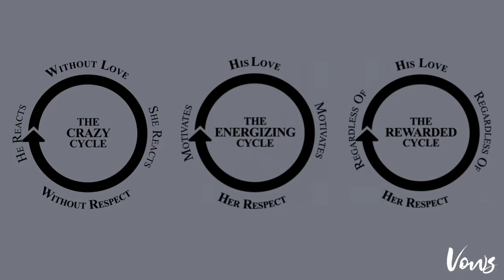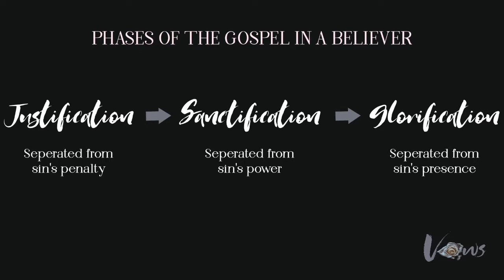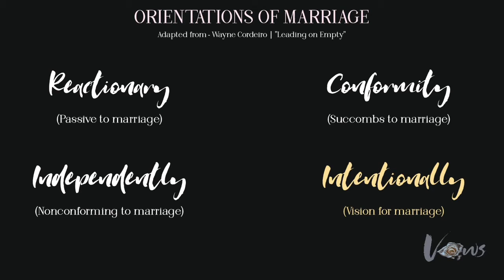In Sickness & In Health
Marriage has seasons of health and seasons that are hard. But what if the hard seasons are part of producing the healthy ones? Instead of looking for a way out of the hard seasons, maybe it's time to start looking for a way through with our vows in mind. And that's exactly what 'in sickness and in health' means.